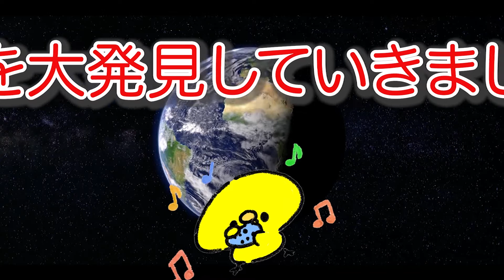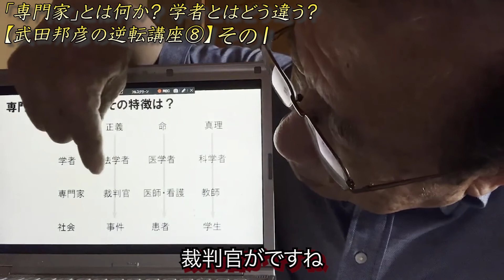医師に国家資格が必要な理由はこれ！？